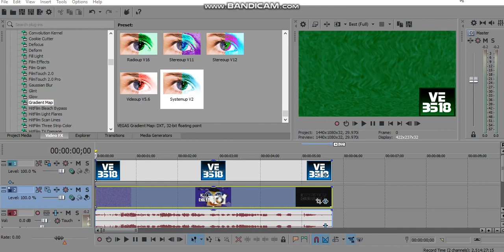(REQUESTED) How To Do Make Some Systemup V2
Requested By TB2017Z, MPVE379 & CJMTFLE!

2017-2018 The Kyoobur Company